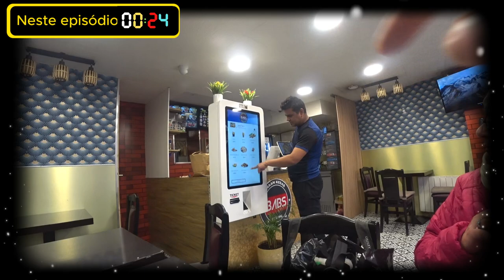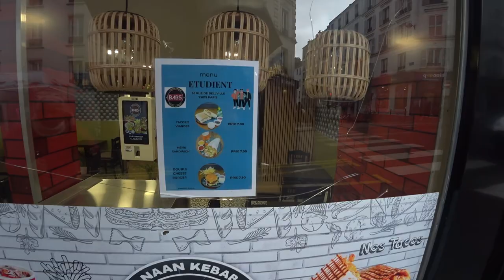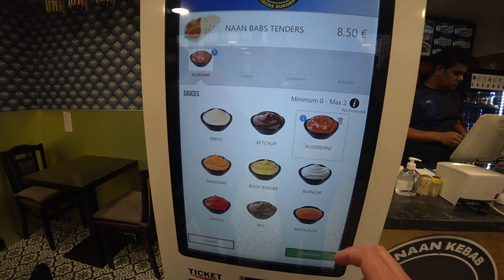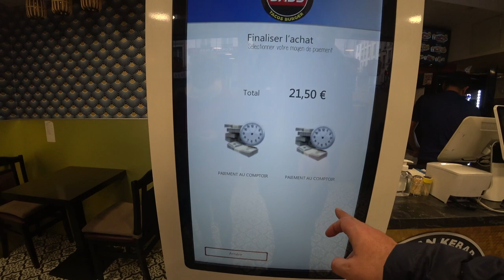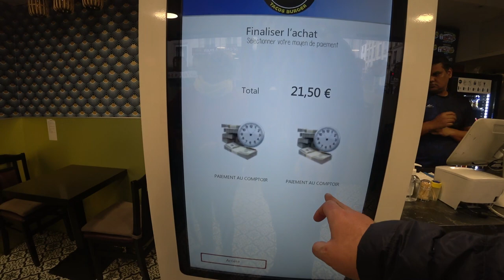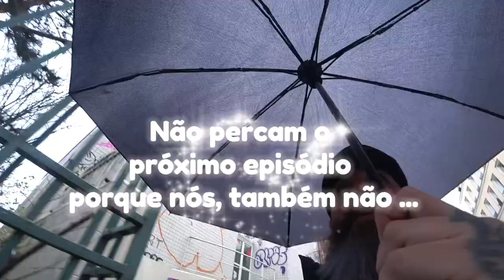🍽️ Almoço Económico | Paris, França 🇫🇷 | EP 250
Pelas ruas de Paris 🇫🇷, partimos em busca de um restaurante que fosse económico e nos matasse a fome. Tentámos algo tradicional, mas a relação preço/quantidade não agradou. Decidimos então apostar num delicioso kebab 🌯, que nos deixou satisfeitos e ainda rendeu uma marmita para casa! 🍽️ Foi uma busca gastronómica que valeu a pena em terras francesas. Venham descobrir connosco esta experiência única! 🎥🌍✨
╰➤ 🌍 *Para seguir nosso itinerário, confira o MAPA DOS LOCAIS VISITADOS: * 🗺️📍:
[🥞] 00:54 ◀ Deliciosos Crepes e Sandes
[🍽️] 02:39 ◀ Comida a Peso: Como Funciona
[🌮] 04:07 ◀ Restaurante de Kebab e Tacos: Uma Visita
[📜] 04:30 ◀ Explorando o Menu
[💰] 06:53 ◀ Quanto Gastámos?
[🧀] 09:54 ◀ Prova de Palitos de Queijo
[🎬] 15:02 ◀ Trailer
[📱] 15:26 ◀ Código QR para Mais Informações

🧭 BABS KEBAB TACOS
🛰️ 65 Rue de Belleville, 75019 Paris, France
* Não ganho qualquer comissão 💼🚫
╰➤ 🌄  *ASSISTA A OUTRA SÉRIE DE VIAGENS* ▼